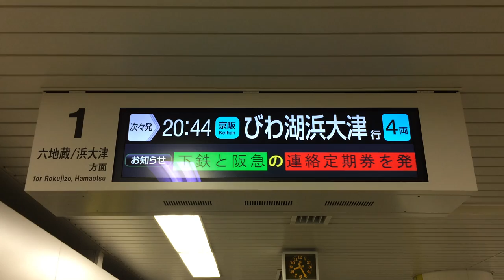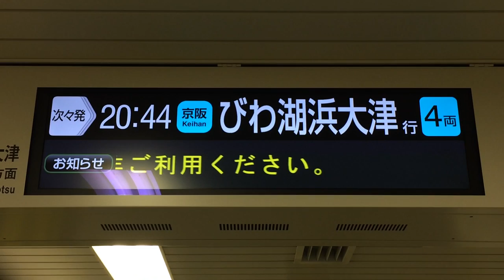京都市営地下鉄東西線 太秦天神川駅 発車案内ディスプレイ(発車標)